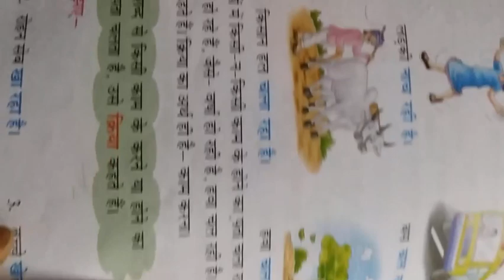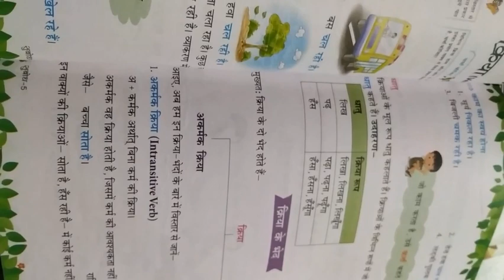Class 5..hindi revision class... 13/10/2020